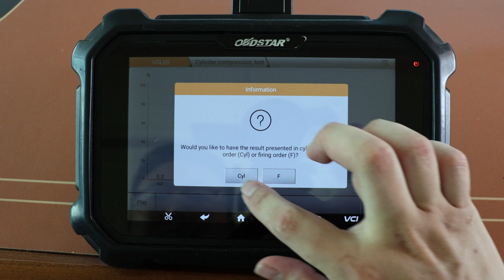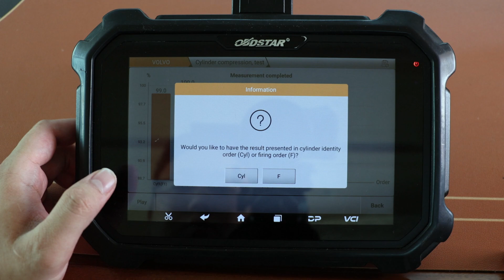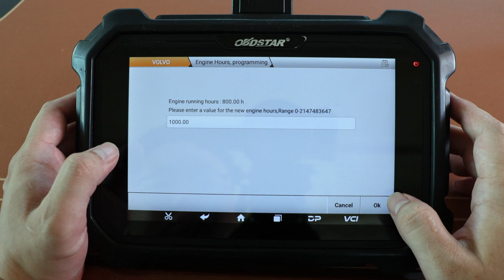OBDSTAR D800 Marine Tool Diagnose a Volvo D9 Engine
This video shows you how the OBDSTAR D800 marine tool diagnose a Volvo D9 Engine